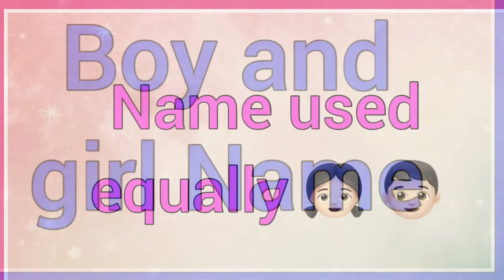Bandi | Name Origin Meaning Variations